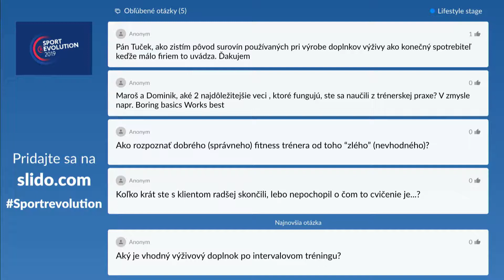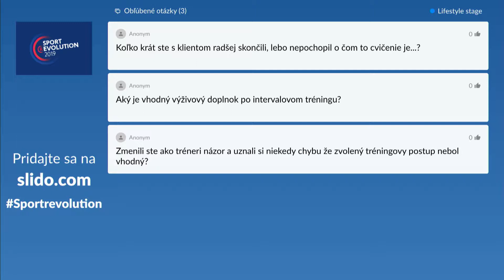SPORT (R)EVOLUTION - Lifestyle stage: Nové trendy vo fitness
- Mal by športovec konzultovať zmenu stravy iba s trénerom, alebo by sa mal poradiť aj s doktorom?
- Sú výživové doplnky potrebné v kariére športovca alebo je to len novodobý marketingový nástroj
- Ako fungujú sociálne siete ako motivátor k športovým výkonom, kedy je to pozitívne a kedy naopak negatívne
- Ktoré cvičebné metódy sa dostávajú do popredia? Čo znamená pojem „slowly cooked fitness“
- Ako a kedy začať s pohybovou prípravou detí?